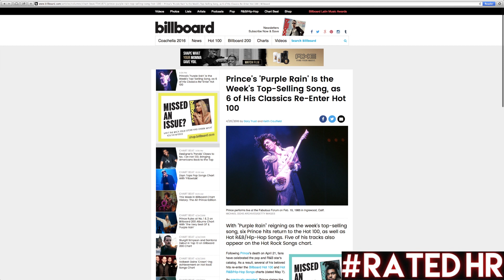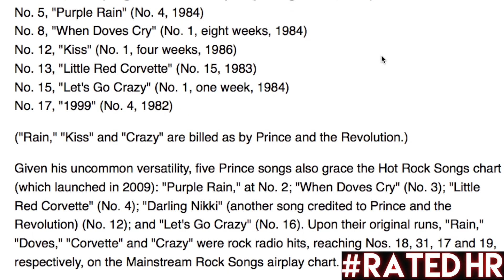RatedHR [ep.3 part.2 @Roothub. Kealoha.] "The Prince Podcast"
Now go follow @Roothub on social media!
"I'm just trying to fit in"
(Root Hub)